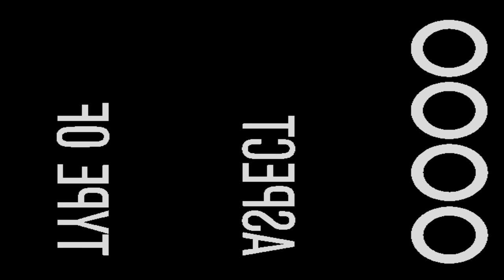【撮り比べ】FUJIFILM X-T4 内蔵手ブレ補正を搭載したのでGoPro HERO8と対決してみた 4K動画での撮って出し比較映像をご覧ください！富士フイルムVSゴープロ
製品貸出：富士フイルム株式会社